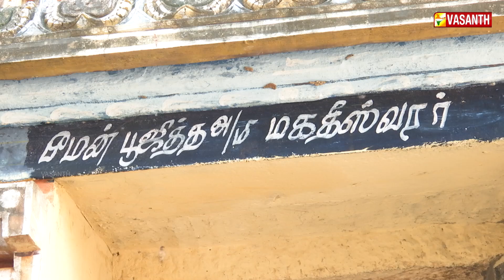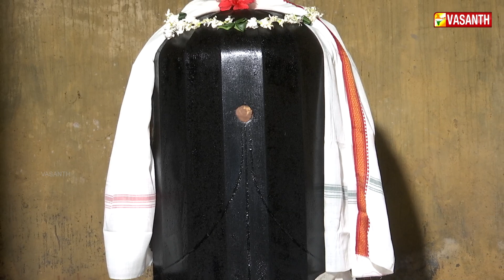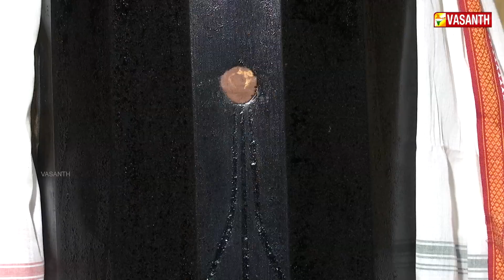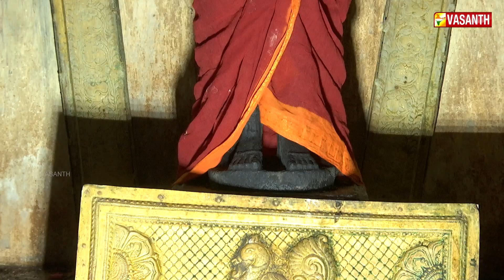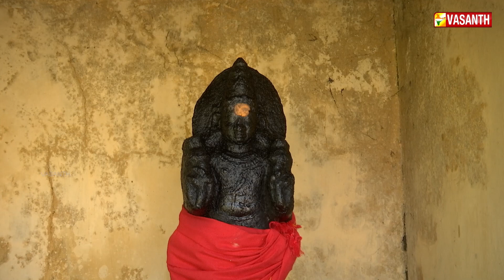அருள்மிகு ஸ்ரீ நீலகண்டேஸ்வரர் திருக்கோயில் | Aalaya Dharisanam | Vasanth TV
அருள்மிகு அமிர்தவல்லி உடனாகிய அருள்மிகு ஸ்ரீ நீலகண்டேஸ்வரர் திருக்கோயில் இலுப்பைபட்டு | Arulmigu Amrithavalli Udanagiya Arulmigu Sri Neelakandeswarar Thirukovil, Padal Petra Sthalam, Iluppaipattu | ஆலய தரிசனம் | Aalaya Dharisanam | Vasanth TV